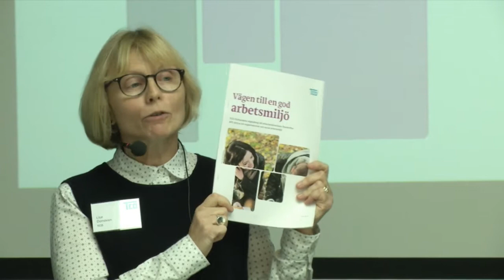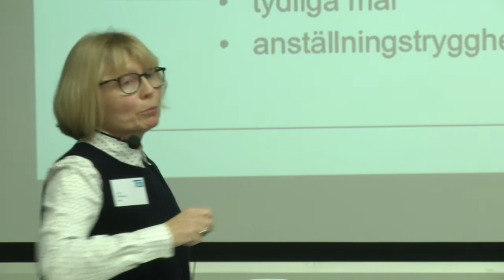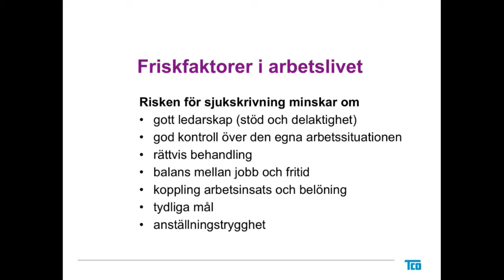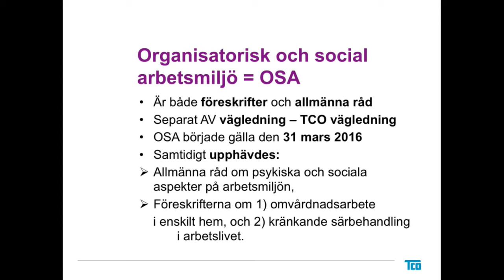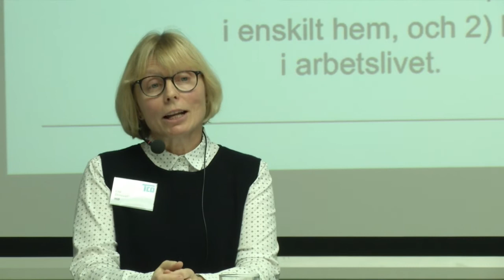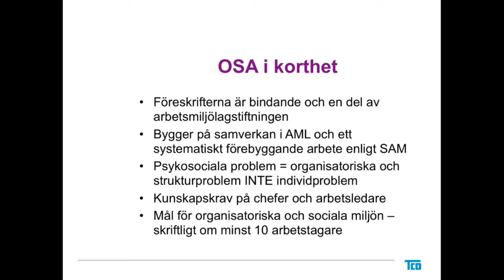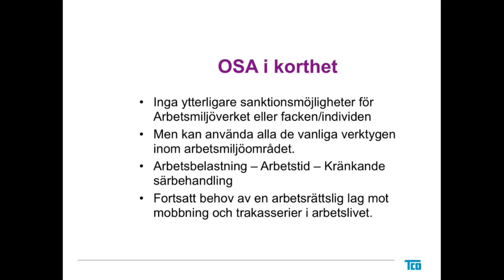Vägen till en god arbetsmiljö - Lise Donovan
TCO presenterar vår nya vägledning Vägen till en god arbetsmiljö på ett seminiarum 14 oktober 2016.